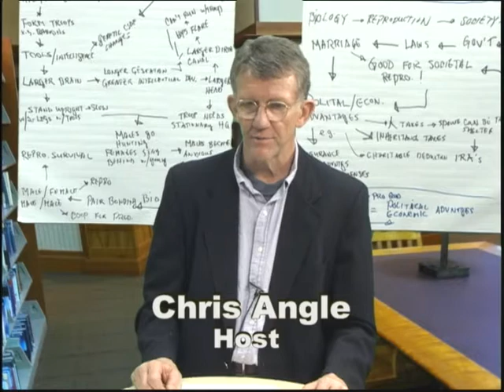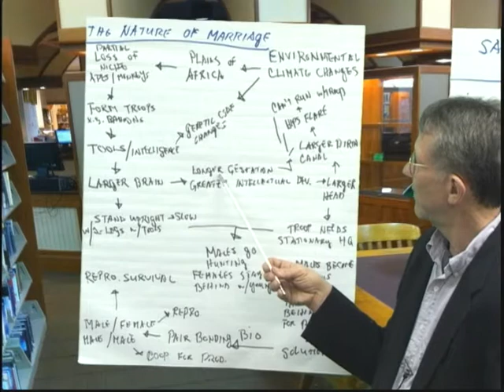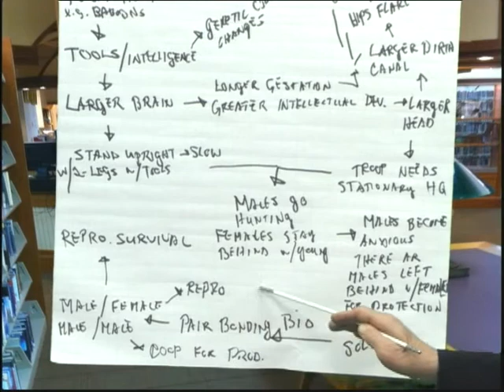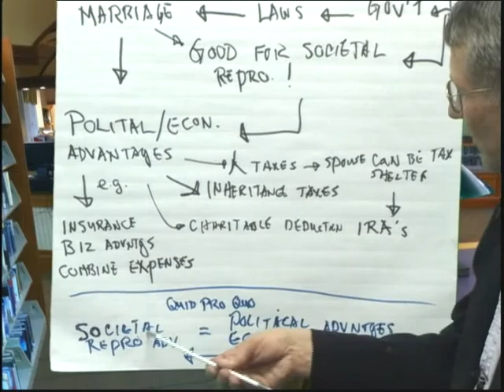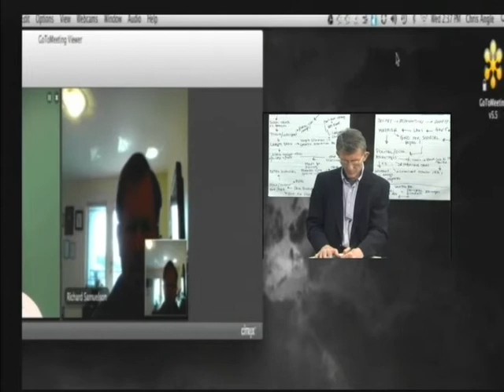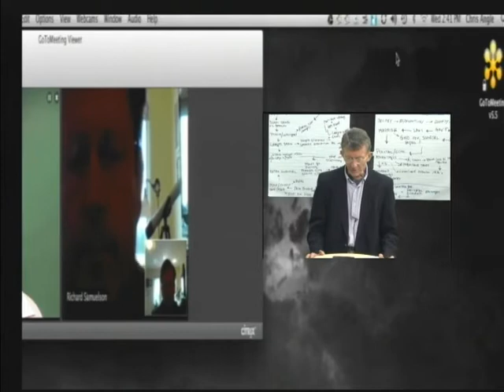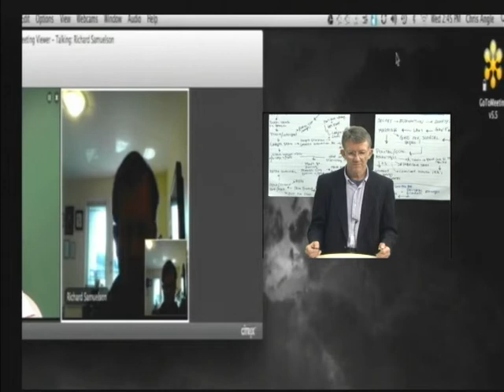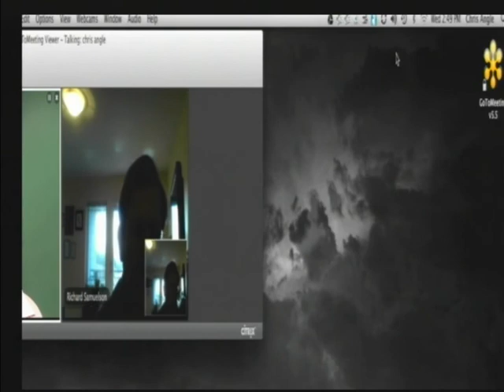Same Sex Marriage Conundrum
The Philosophical Angle discusses that the evolution allowed for pair bonding in homo sapiens which facilitated the appearance of marriage which helps insure reproduction.  Thus, there is a quid pro quo: that is, society confers on married couples certain benefits in return for the reproduction of the species.  In same sex marriage, this quid pro quo is lost, and therefore, other types of marriage are a burden and abuse of societal evolution biologically and politically.